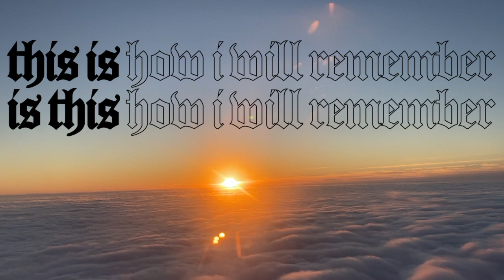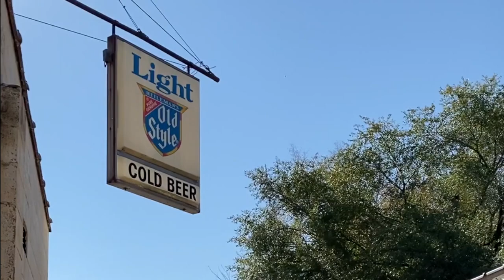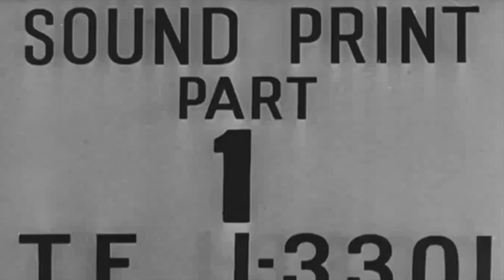MMXXII (by Ben van Loon)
A video and sound collage of my memories in 2022.

Ambient music sample courtesy of Alan Morse Davies, "Emporium Halls [AS8]" (Attribution-Noncommercial 3.0